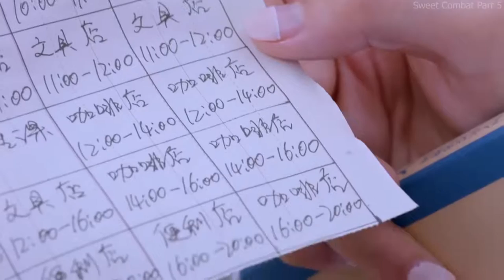A Boy Stuck In All-Girls School PART 5 & Becomes The Main Attraction | Movie Review/Plot In Hindi